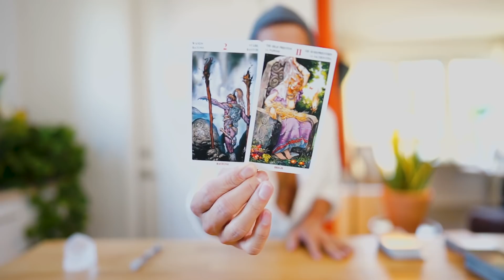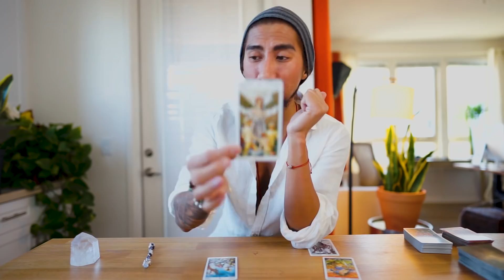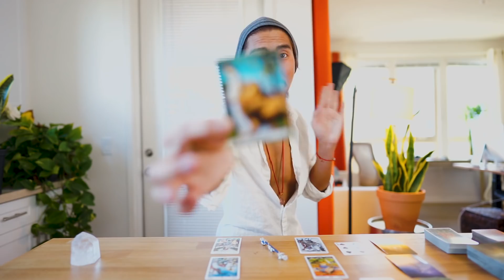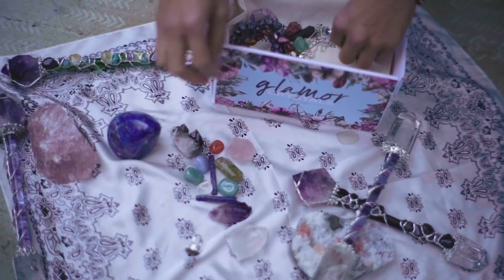SAGITTARIUS SOULMATE "LOVERS IN LOVE DESTINED" JAN 15-21 WEEKLY TAROT READING